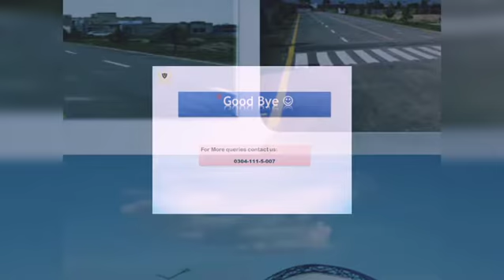Omega Residencia Lahore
Mobile:
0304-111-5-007